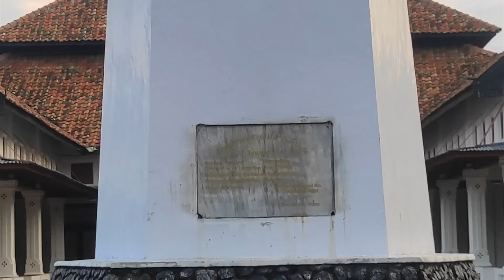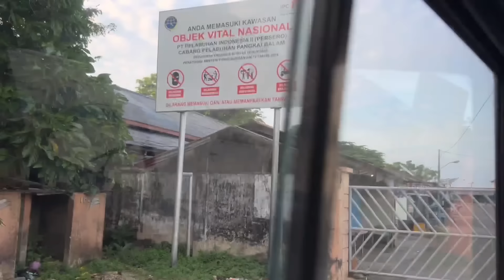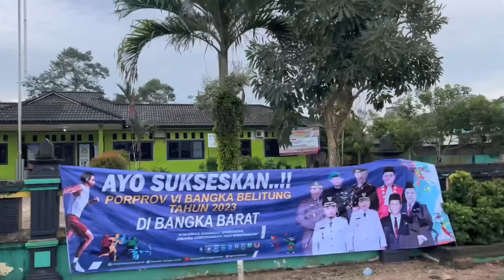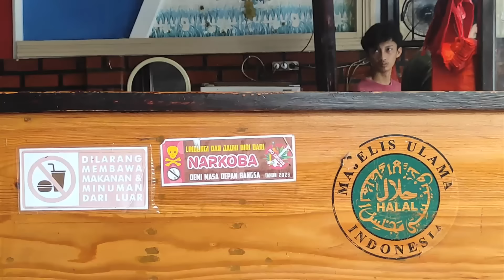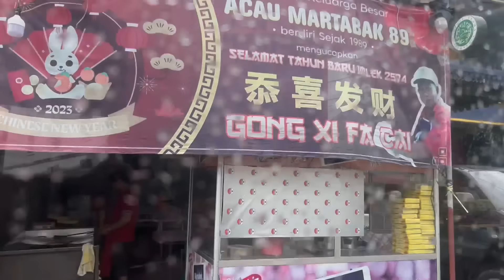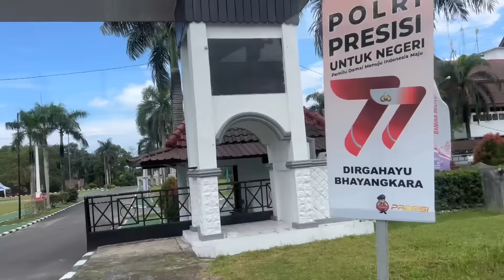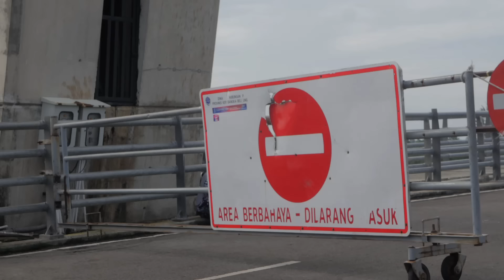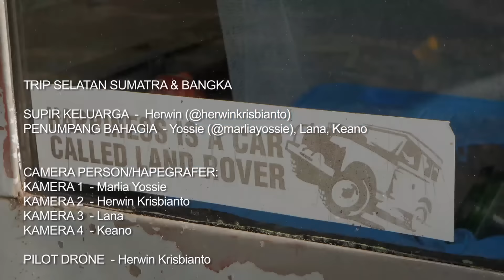Eps 7 | ROAD TRIP PULAU BANGKA, Pulau Bersejarah | Jelajah Mentok, Pangkalpinang, Sungailiat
Road trip ke Pulau Bangka, nyebrang dari pelabuhan Tanjung Api-Api ke Tanjung Kelian Muntok. Lanjut road trip, di jalur yang enak, bagus jalannya, dari Muntok ke Pangkalpinang, lanjut ke kota Sungailiat,
Bangka, pulau bersejarah, patut dicoba.